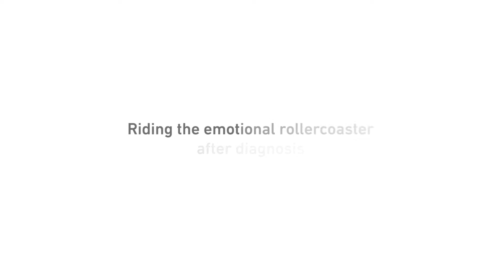1. Riding the emotional rollercoaster after diagnosis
Title: Riding the emotional rollercoaster after diagnosis
Series: Rescuing Hope: A Parents' Sense Making Journey 2
Producer: Utah Center for Excellence in Ethical Legal and Social Implications of Genetics Research
Date: 2020
Publisher: Spencer S. Eccles Health Sciences Library